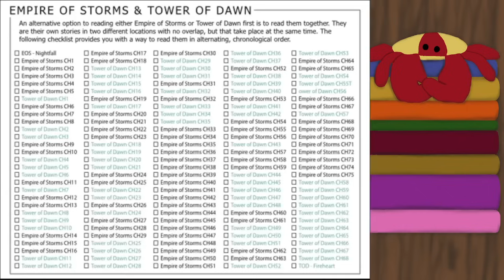Empire of Storms and Tower of Dawn Tandem Chapters 126-133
0:00:00 Chapter 126
0:31:59 Chapter 127
0:42:30 Chapter 128
0:50:58 Chapter 129
1:22:03 Chapter 130
1:36:51 Chapter 131
1:42:11 Chapter 132
1:56:38 Chapter 133

This is a tandem read of Empire of Storms and Tower of Dawn by Sarah J Maas please reference the guide I posted on my channel for chapter breakdown.

This was live streamed over on my twitch channel every Friday night